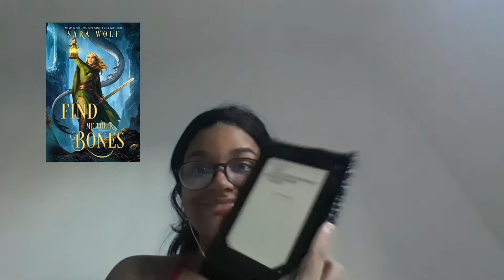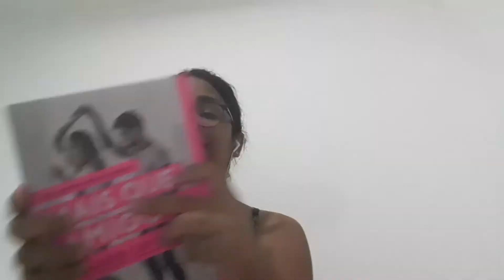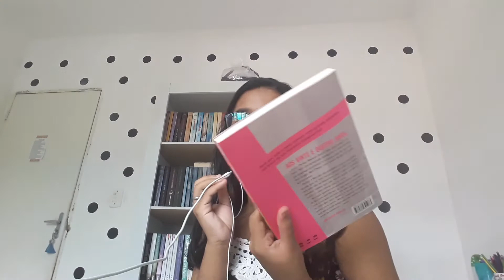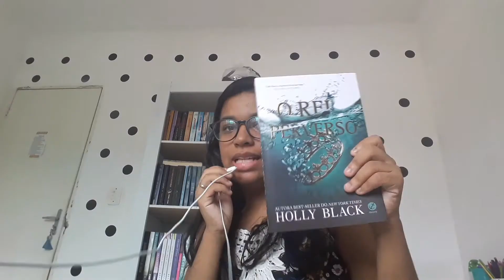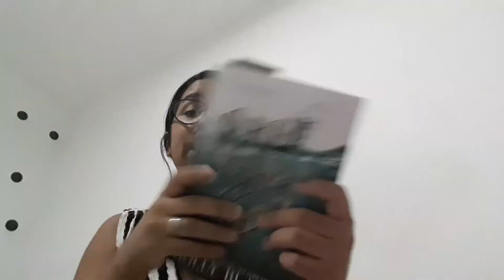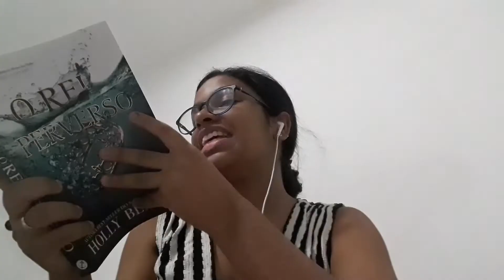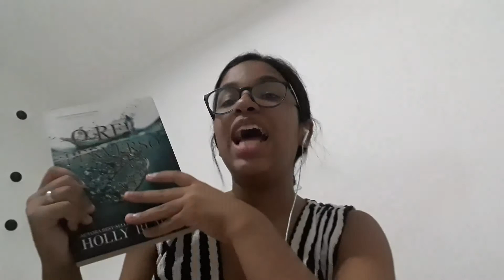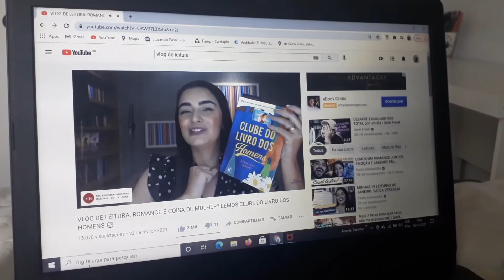Lendo Bring Me Their Hearts e mais livros | vlog de leitura #4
Oii gente,tudo bem?no vídeo de hoje vai ser um vlog de leitura,espero que gostem.